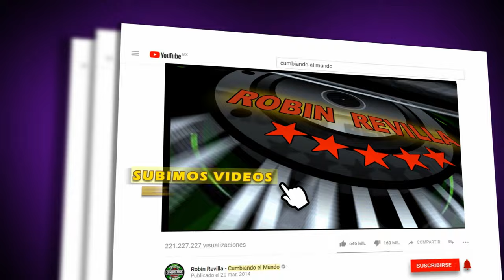EL CHUNTAROS STYLE | LOS CHAVOS HDA